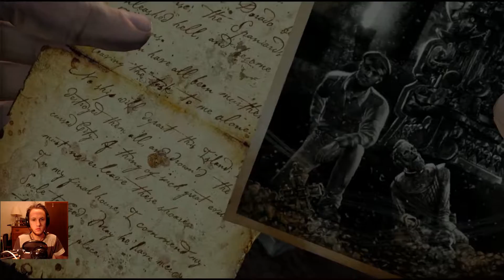Uncharted: Drake's Fortune REMASTERED #14 - OMG THIS TOOK A TURN!!